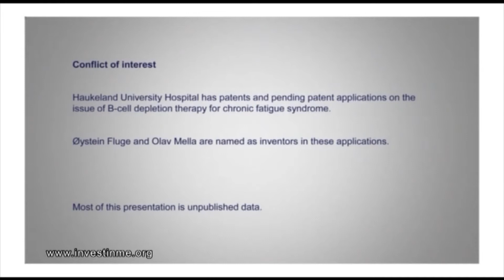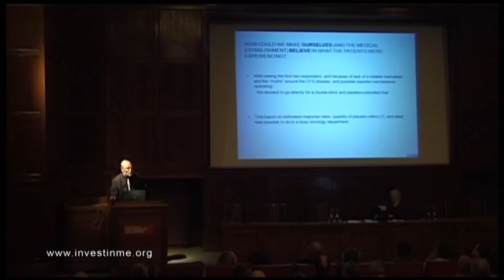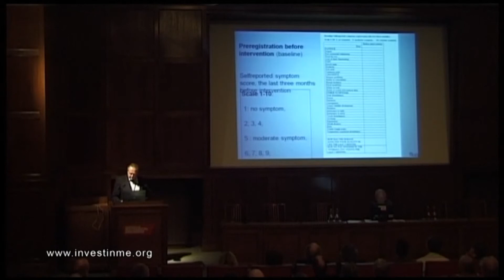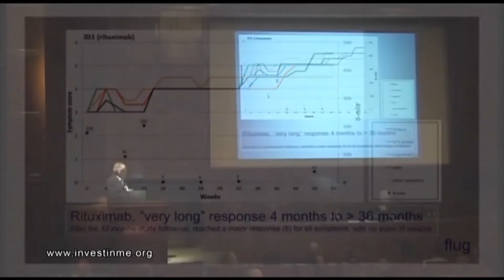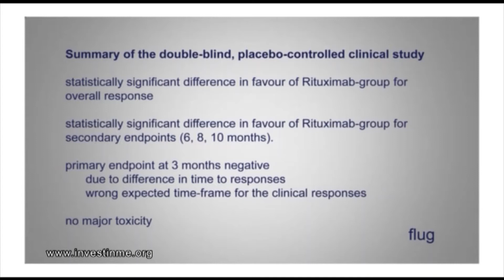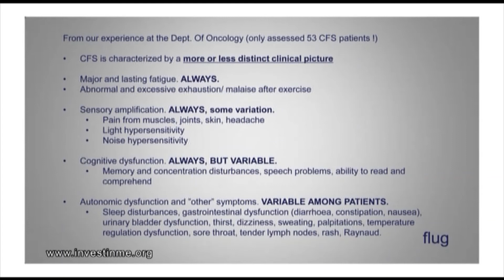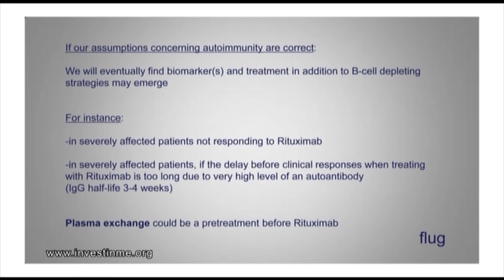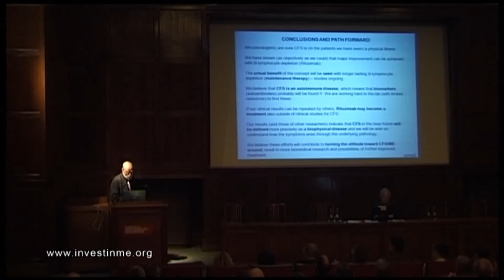IIMEC6 09 6th IiMER International ME Conference 2011 Prof. Olav Mella /Dr Oystein Fluge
6th Invest in ME Research International ME Conference 2011 in London
Professor Olav Mella and Dr Øystein Fluge - Haukeland University Hospital
B-cell Depletion Therapy Using Rituximab in ME/CFS